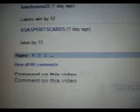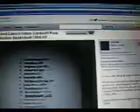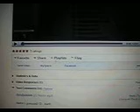Lakers Game 4 Contest Free Box Ultimate Collection Basketball 2008-09 UD Black GB Update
Curently only 2 spots unpaid for up for grabs.  Product comes out in 2 days and its going to be sick! Check out the group break sign up video to grab one of the last 2 spots.

Another LAKERS Game CONTEST!

4 more spots left up for grabs for free!!

Predict how many points Lakers will win by in tomorrow's Lakers/Rockets Game 4.  If you guess the exact points, then you will get a free spot in the Ultimate Collection basketball group break coming out May 20ths.

Only Predictions made before the game start will count!

30 winners

1.Grandslamcards (15)
2.rentychase (26)
3.longhorns2110 (41)
4.redsox5824 (49)
5.darcs1d3 (53)
6.kobes1fsn (69)
7.SnFSportscollecting (99)
8.padre4ever2 (109)
9.shawnthemon (110)
10..thebeatlephil97 (122)
11. markakisfan33 (Lakers Contest winner )
12.stalstyle21 (135)
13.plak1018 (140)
14.blakepwn99 (176)
15.USAsportscard (195)
16.acr995 (200)
17.
18.hackj8 (222)
19.
20.edseat1 (267)
21.MMsportsfan94(291)
22.
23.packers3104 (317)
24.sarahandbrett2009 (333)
25.
26.jclwade3 (407)
27.felixhaohsu (417)
28.OMGQUAAAADS (434)
29.Anorman23 (435)
30.cardboy72 (464)

There are still 4 more spots up for grabs.